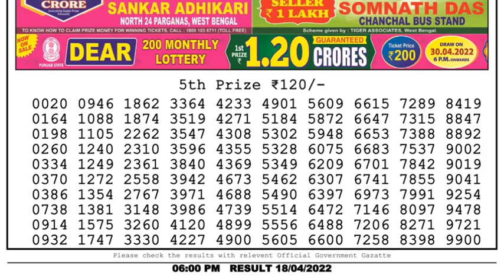Dear Lottery Sambad 6pm today 18.04.22 Nagaland State Lottery Result